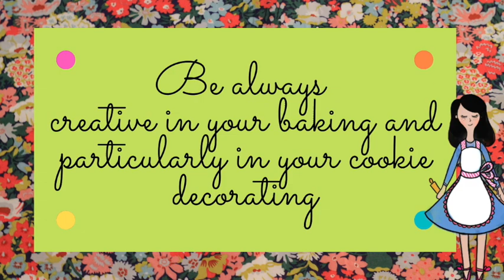Galletas del dia del padre 2021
En este video veras como hacer galletas del dia del padre 2021.  En esta ocasión veras como hacer galletas de dominos.

Cookie cutter stick

or

Rectangle cookie cutter:

Or
Rectangle oval cookie cutter

Akaso Pico Projector

Flexible Tripod

Meringue Powder

Confectioners Sugar

Dark chocolate

Baking sheets